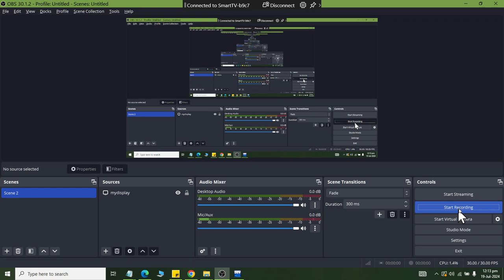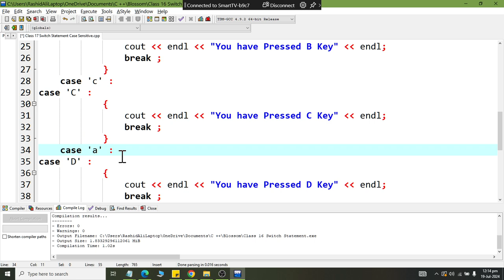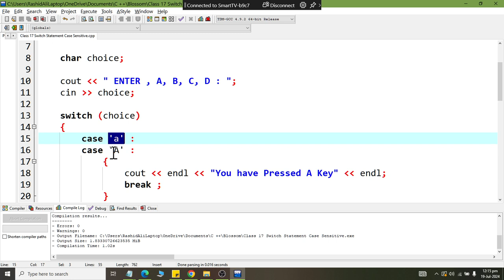Class 28 How to USE SWITCH STATEMENT to get Rid off Case Sensitivity in Plus Plus 2024